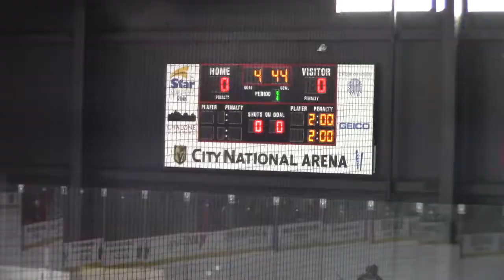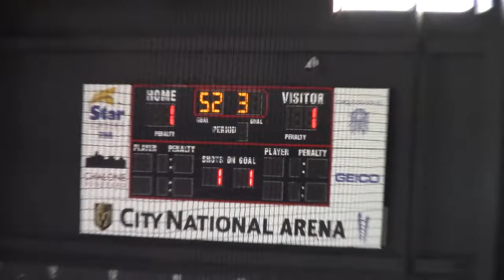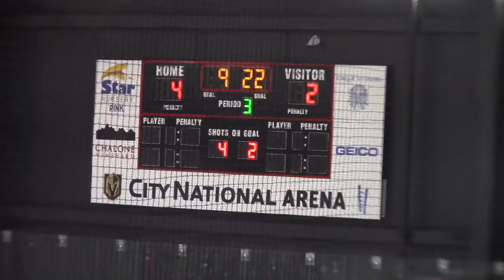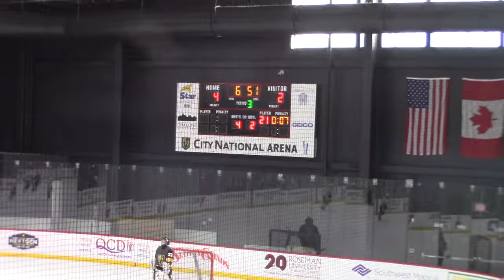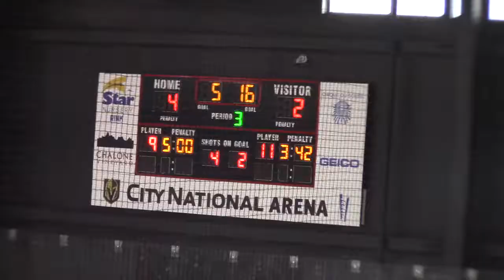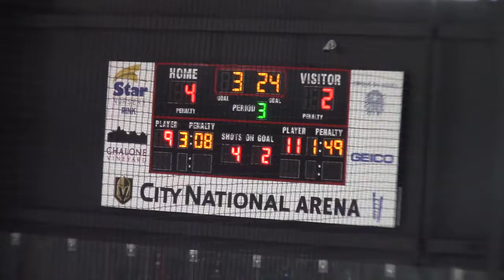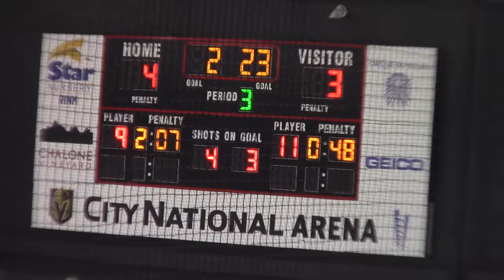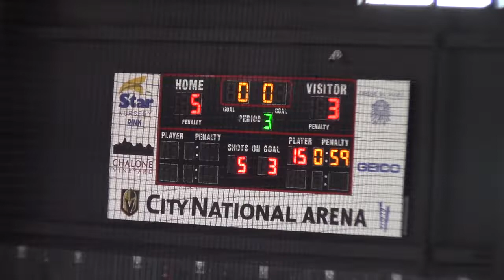20191215 Panthers vs Vegas JV (Unedited)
20191215 Panthers vs Vegas JV (Unedited)